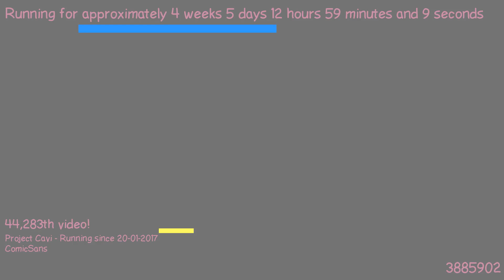1487847797 - Webdriver Cavi - O